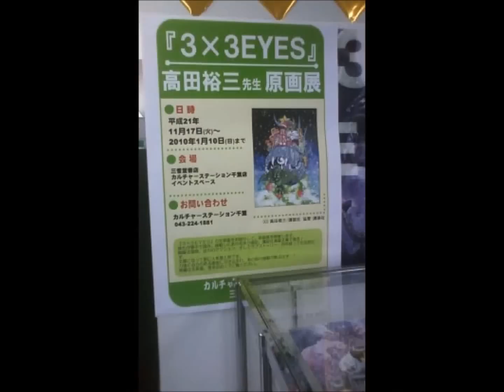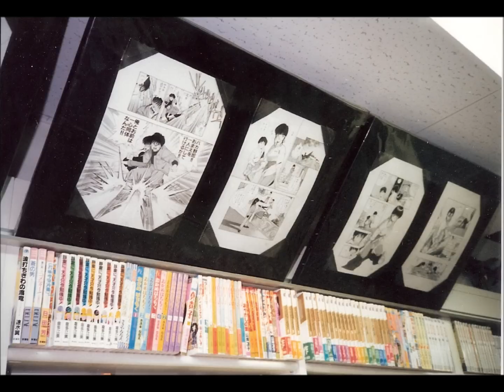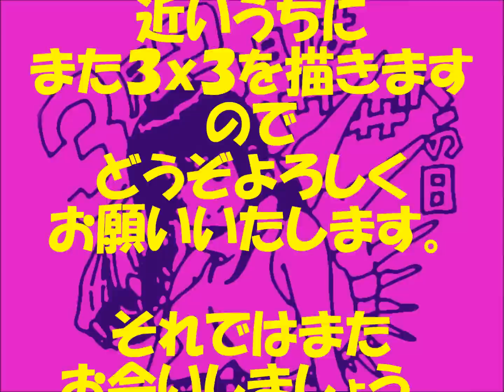高田裕三 作画倉庫(62) 2013.3.3 サザンアイズの日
《編集には内緒でメイキング》ナンバー62です。
メイキングと言いますか、番外編です。
３月３日に間に合わないかもしれませんね。(≧ω≦)ﾉシ
ちょっと編集が荒いです。すみません。
高田裕三